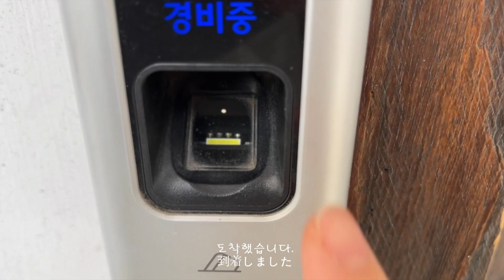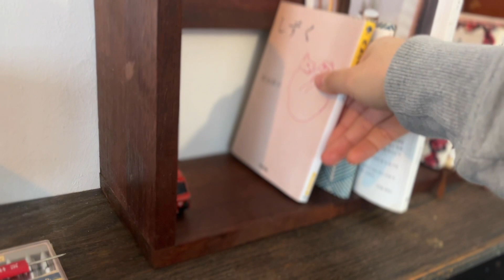"日韓夫婦/한일부부" 愛犬ポメ達との韓国での暮らし、カフェ経営Vlog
韓国で愛犬２匹と一緒に暮らしている日韓夫婦です。
小さなお店を２店経営中。珈琲、キャンプ、車が趣味です。

한국에서 살고있는 애견인 한일부부 입니다.
커피,캠핑을 좋아합니다.